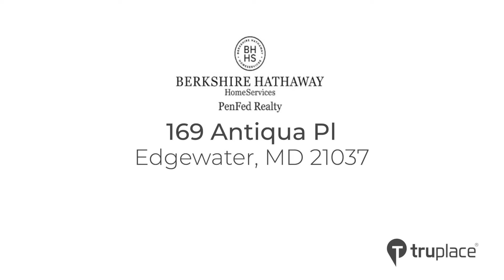169 Antiqua Pl, Edgewater, MD 21037